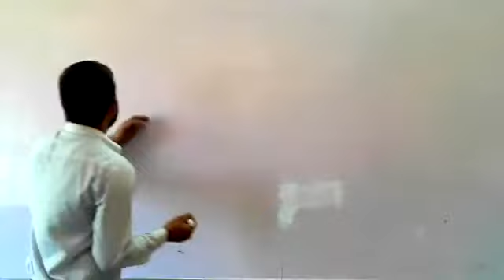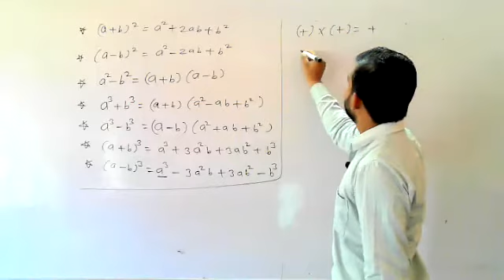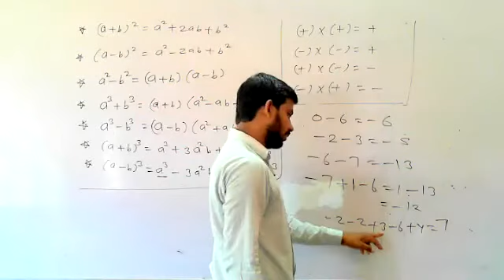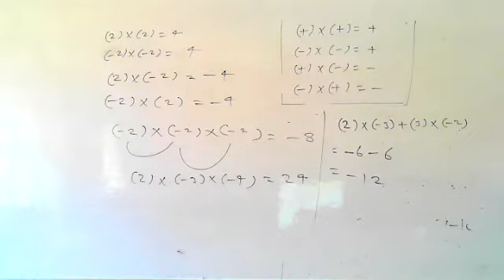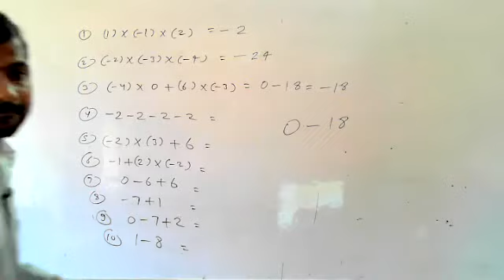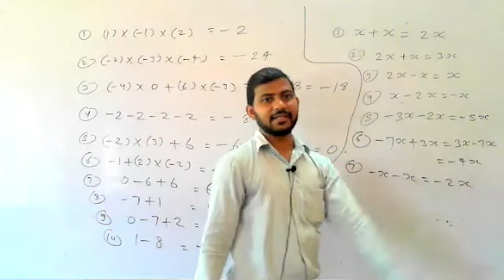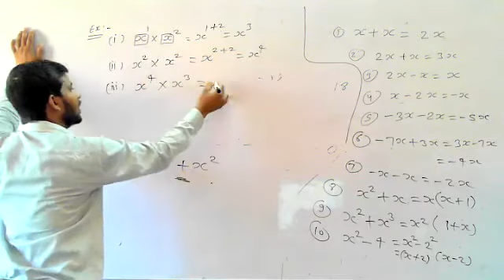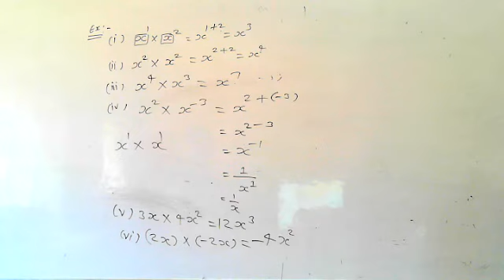10th#NCERT#MATHS#Basic Concept Of Mathematics